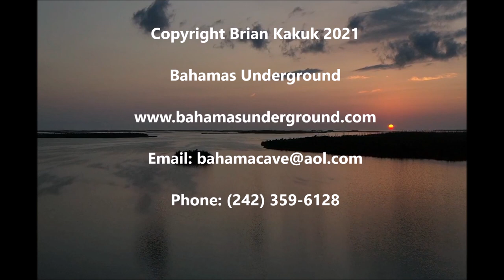Bahamas Underground and Diving the Caves of Abaco Island Promo Video by Brian Kakuk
A highlights reel promoting Bahamas Underground cave diving facility and the local caves of located on Abaco Island in the northern Bahamas.  Reel features Dan's Cave, Ralph's Cave and Crossing Rocks Ocean Blue Hole.          Copyright Brian Kakuk 2021